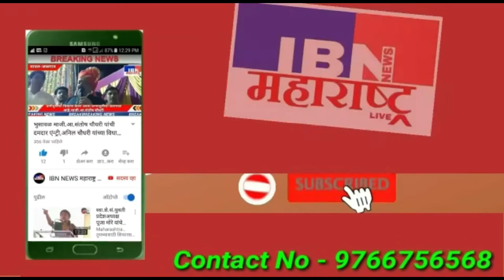भुसावळ-गौसिया नगरातील समस्या पोहचल्या पालिकेत,राष्ट्रवादी व काँग्रेस पदाधिकाऱ्यांनी दिला इशारा...